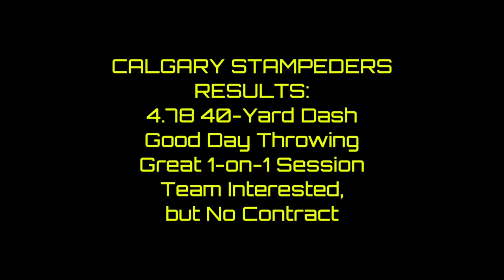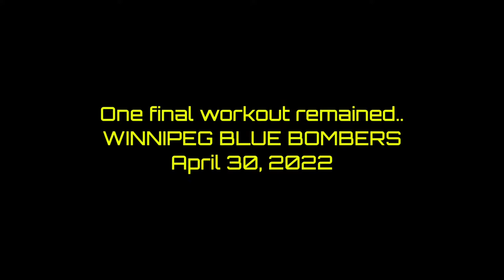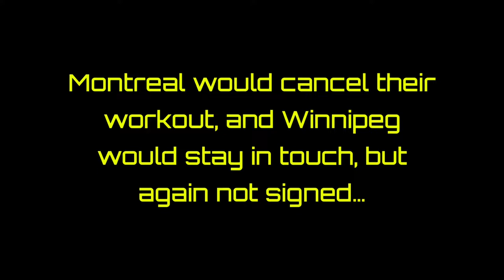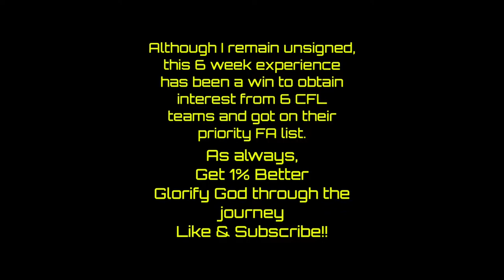7 WEEK CFL TRYOUT CIRCUIT || Day in the Life of a Pro QB || Ep. 12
The road to the big time starts now!! After training camp with the Tucson Sugar Skulls, I was approached by 6 Canadian Football League teams and HUB Football Camp (NFL Free Agent Showcase) to compete for a chance to make it to training camp! These workouts are 7 straight weekends in a row. Week 1 - San Diego for NFL HUB Camp (Check out my highlights from HUB on the channel), and 6 consecutive weeks of tryouts with the BC Lions, Calgary Stampeders, and Edmonton Elks in Dallas, Texas. And the final 3 weeks going back home to Atlanta, Georgia to tryout for the Saskatchewan Roughriders, Winnipeg Blue Bombers and the Montreal Alouettes! All of this is happening because of God's amazing love and blessings so all glory goes to him! Check out this vlog of the journey! Let's get it, LETS GO!

Make sure to Like and Subscribe for more day in the life vlogs, quarterbacking tips and training, as well as analysis on huge moments in football or just football intelligence itself, so you can be the best quarterback you can be!

Join me, NFL Free Agent Quarterback Justin Arth, on the journey to the National Football League as I take you behind the scenes of what it is like to become an NFL QB. Our goal is to glorify God through our journey and get 1% better each and every day!

INPUT = OUTPUT (IEO)